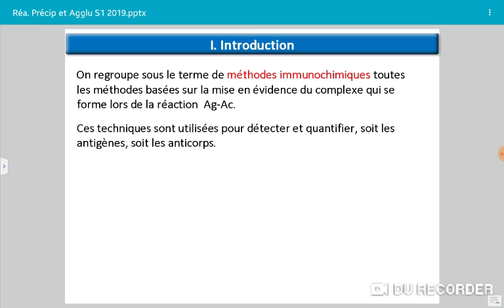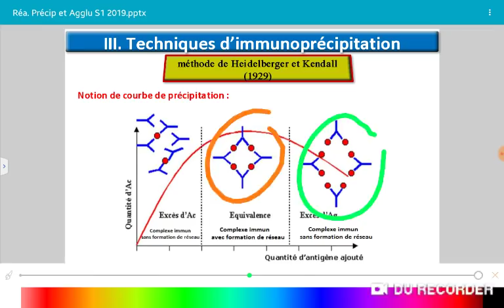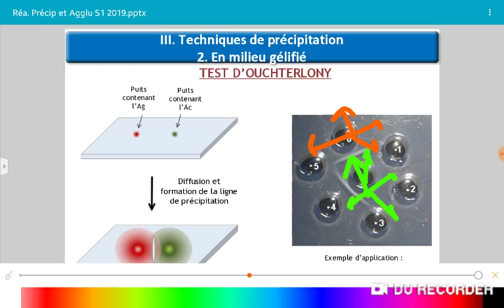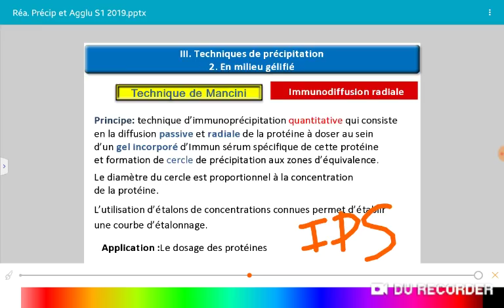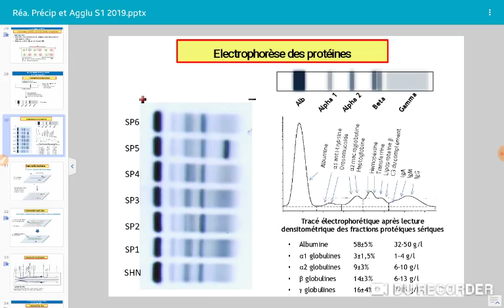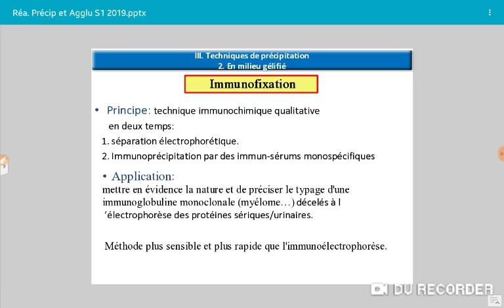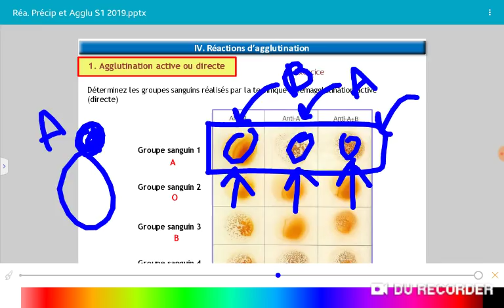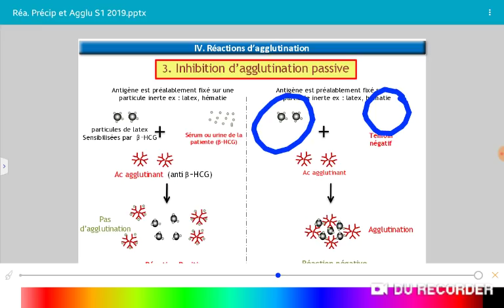téchniques de précipitation et d'agglutination | immunologie | 3ème année medecine | kha frj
EYO ! UNE NOUVELLE VIDEO POUR VOUS ... 💜